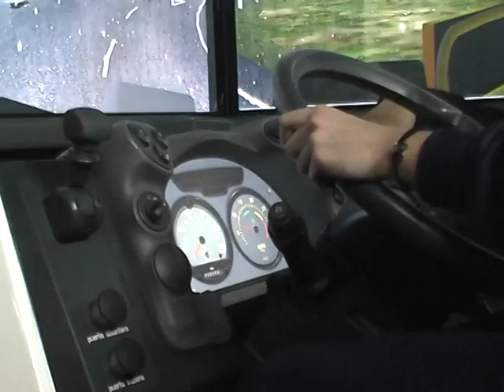¿DONDE ESTÁ EL PILOTO?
Raúl Mercau, Presidente de la Fundación de la Asociación del Transporte Automotor de Mendoza presentó en San Rafael, un simulador de colectivo para que docentes y alumnos puedan dimensionar lo que se siente conducir un vehículo de este porte.